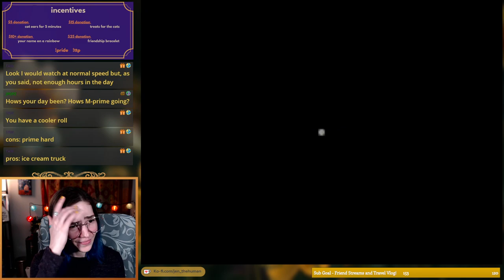Metroid Prime - First Playthrough (Day 7)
Day 7 of my Metroid Prime playthrough! I took some advice from chat & tried to use charge beam more often...it definitely helped 😄 Elite Pirates are scary but we made progress & finally got Power Bombs.